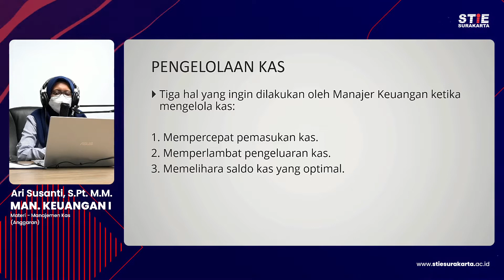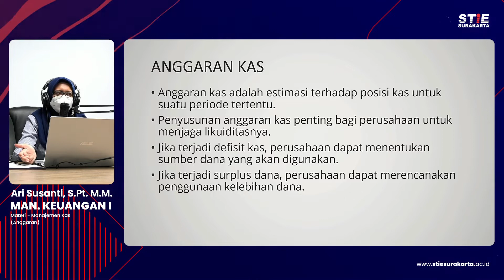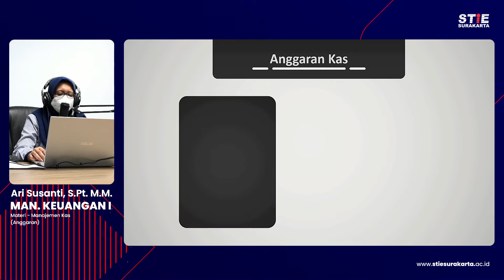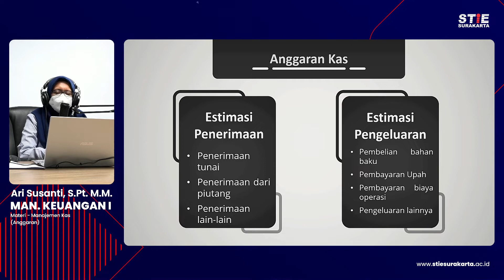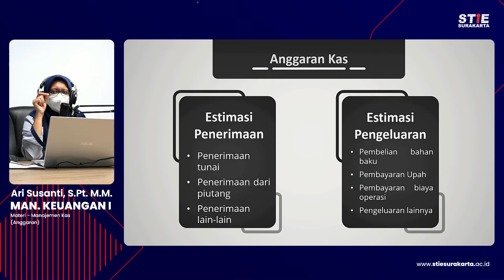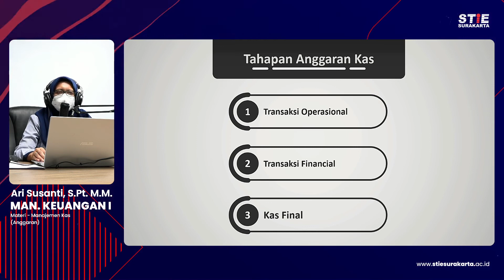Manajemen Keuangan I 6D Manajemen Kas Anggaran - Ari Susanti mp4